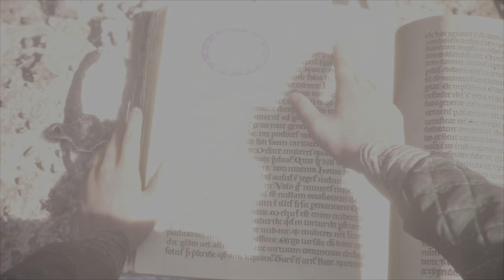A Plague Tale: Innocence Chapter 10 PS5 4K - 60 fps